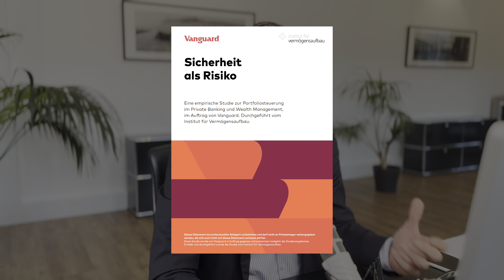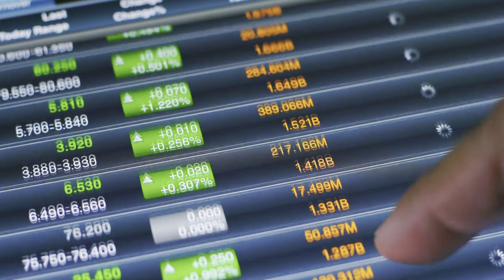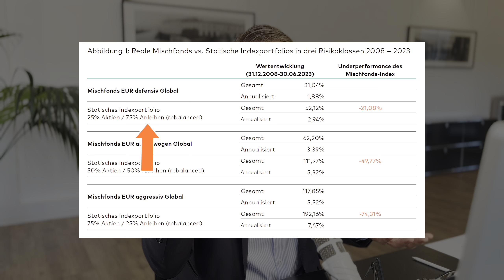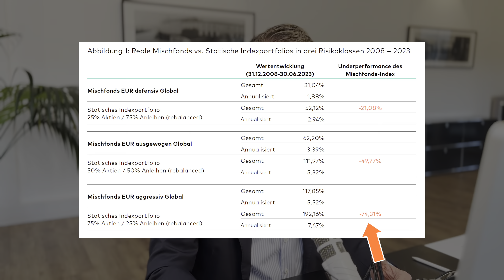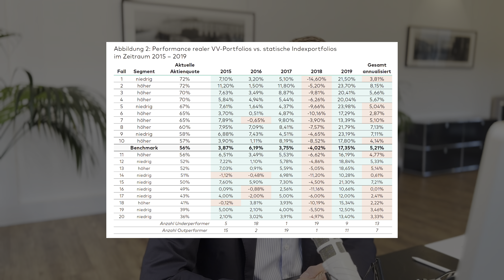DR. ANDREAS BECK: Studie enthüllt katastrophale Fehler in der Anlageberatung!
► Melde dich an zum kostenlosen LIVE Workshop:
Im interaktiven LIVE Workshop diskutieren wir die wichtigsten Facetten für eine erfolgreiche Kapitalanlage - mit ausführlicher Fragerunde

► Buche Dir ganz einfach ein kostenloses Orientierungsgespräch - 100% kostenlos!
Ich nehme mir 30 Minuten Zeit, um deine Fragen so detailliert wie möglich zu beantworten

► Zu meinem kostenlosen online Kurs "Risiko verstehen und nutzen":
in 12 Lektionen beleuchte ich das abstrakte Thema "Risiko für Kapitalanleger" ganz detailliert, stelle wissenschaftliche Hintergründe verständlich dar und zeige wir du Risiko beherrschbar machen und für dich nutzen kannst. (lohnenswert für jeden, der Verluste vermeiden möchte!)

Dein persönliches Risikoprofil ist eine der wichtigsten Voraussetzungen für gute finanzielle Entscheidungen, es bringt dir 100% Klarheit und Sicherheit für deine Entscheidungen.

Sei gespannt auf regelmäßige neue Folgen und freue dich auf interessanten Input.

► Auf diesem Kanal findest du regelmäßig wertvolle Tipps zu den Themen

Markus Marquardt
Gründer - Marquardt & Kollegen GmbH & Co. KG
Autor - „Seelenfrieden für Ihr Vermögen - Eine Geschichte, die Ihnen Ihr Banker nie erzählen würde“ & „Vermögensplanung für den Profisport“
Mehr als 25 Jahre Erfahrung in der Beratung anspruchsvoller Privatkunden

Die hier veröffentlichten Inhalte sind keine Beratung im Sinne des Wertpapierhandelsgesetzes und stellen kein Angebot und keine Aufforderung zum Kauf, Halten oder Verkauf von Wertpapieren dar. Aus rechtlichen Gründen weisen wir ausdrücklich darauf hin, dass alle hier enthaltenen Informationen nach bestem Wissen dargestellt werden, jedoch keinerlei Haftung für die Richtigkeit übernommen wird. Für mehr Informationen besuche